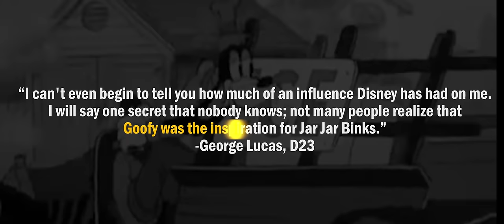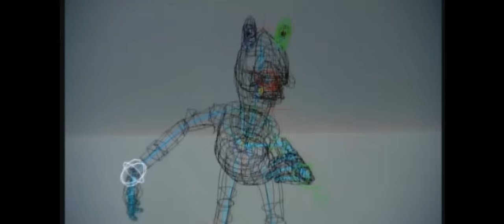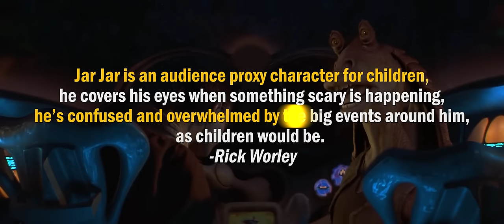It's Time to Start Appreciating Jar Jar Binks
Jar Jar Binks is one of the most maligned characters in film history... and in The Phantom Menace... And in Otoh Gunga. That’s because people don’t realize how important he is.

Here’s Rick Worley’s full post. You should read it. It’s good.